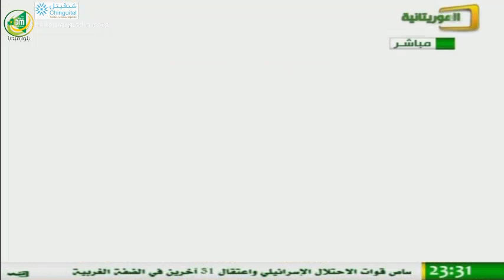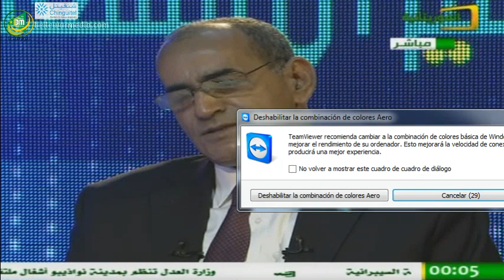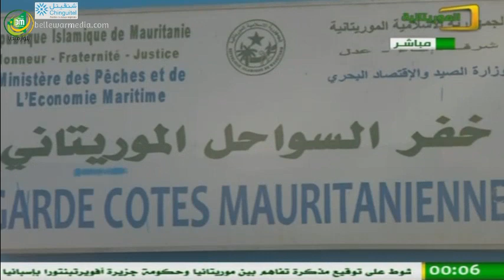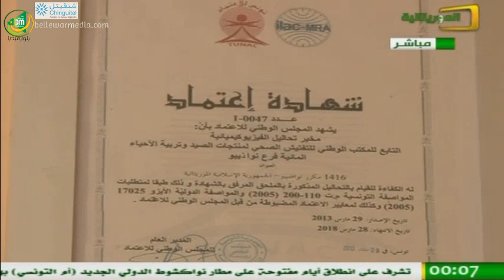وزير الصيد والاقتصاد البحري السيد الناني ولد اشروقه في ميزان الشعب - قناة الموريتانية